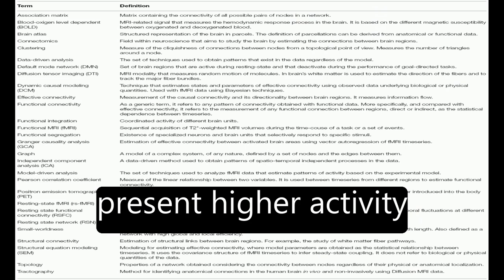Reorganization of brain networks in aging: A review of functional connectivity studie... | RTCL.TV